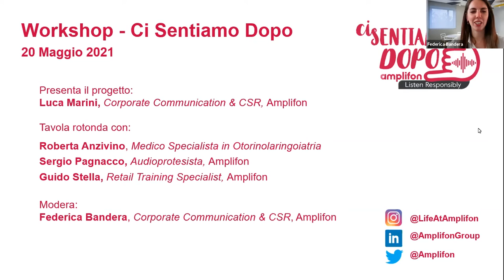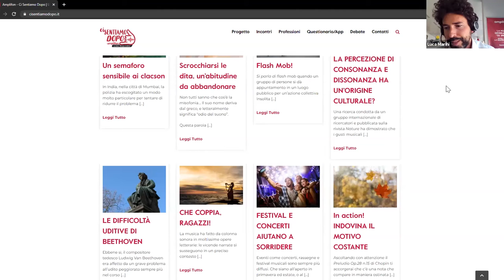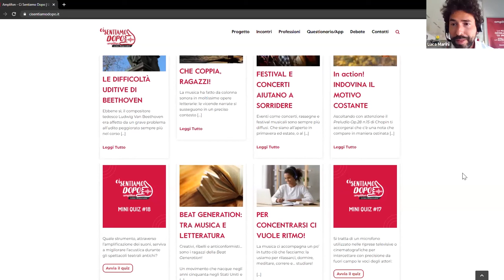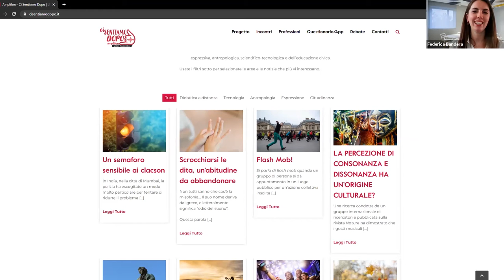Ci sentiamo dopo - Webinar: Educare all’Ascolto Responsabile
CI SENTIAMO DOPO - Proposta didattica 2021/22 - Scuola.net

Un percorso didattico divertente e multidisciplinare riservato agli studenti delle scuole secondarie per renderli pionieri di una nuova cultura del suono.

L'iniziativa ha il duplice obiettivo di sensibilizzare i giovani all'importanza della prevenzione uditiva ad ogni età e di renderli veri e propri ambasciatori di una nuova cultura del suono e dell'ascolto consapevole attraverso momenti di confronto pluridisciplinari.

Per raggiungere questo scopo, si propone un un percorso educativo ricco di contenuti coinvolgenti e interattivi di varia natura - antropologica, espressiva, scientifico-tecnologica e civica.

Questi contenuti, veicolati dal sito dedicato diventano esperienze reali mediante la partecipazione ai laboratori scientifici sul suono e al ciclo di webinar che spaziano dalla fisica del suono alla comunicazione inclusiva, dall'inquinamento acustico all'esperienza della musica.

Il progetto è promosso da AMPLIFON - azienda italiana leader nelle soluzioni per la cura dell’udito.